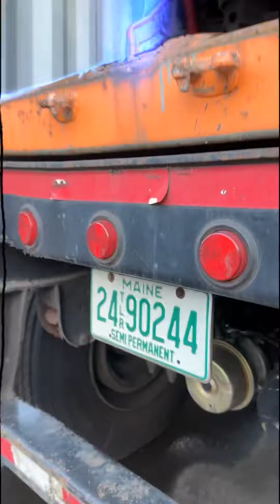Юбилейный - 30-й контейнер за месяц в Грузию. Авто из Америки автоподбор .